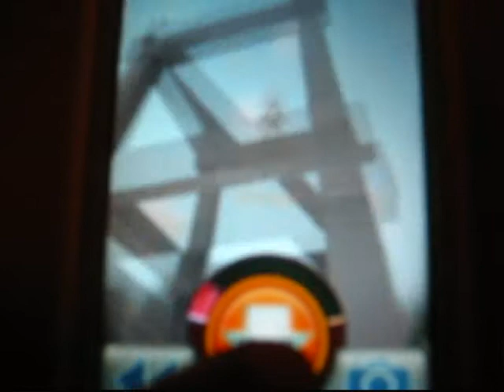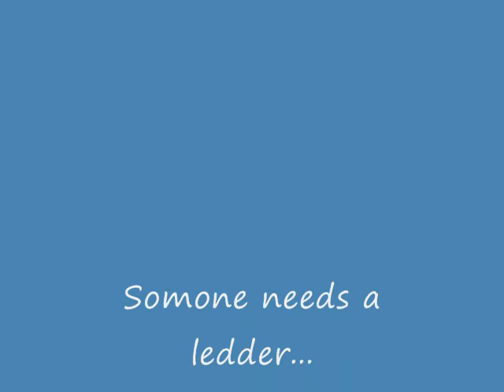LADDER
Produced By The One & Only Bala, featuring the vocals from Sunny AKA Swagger King aka So High That You Might Even Need That Ladder, AKA Its His Bedroom Follow His Law AKA J Lockz Janjua!

The Spitz Official Blog go check it out!!